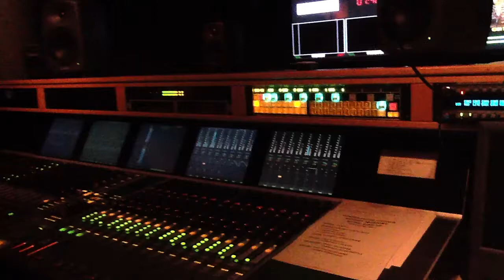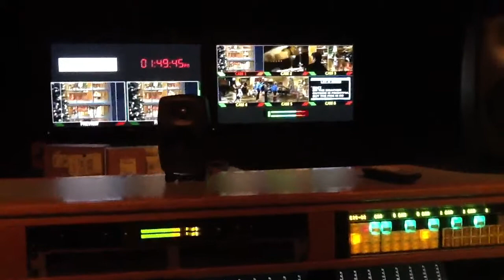Band Blues it Up Before Video Shoot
At work we brought in a band for two music video shoots.  While the primary talent was in makeup, the band jammed.  There was one Blue mic set up in the middle of the stage in omni mode.  That's why it's a mono signal and you hear phasing as I move the camera.